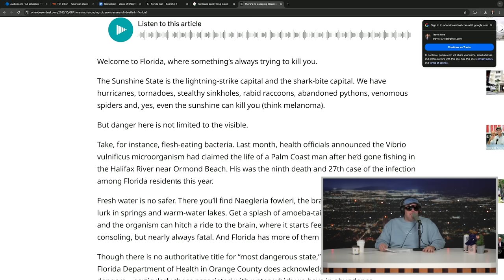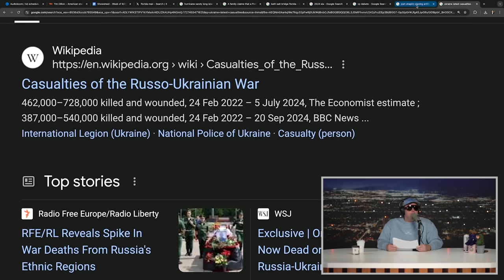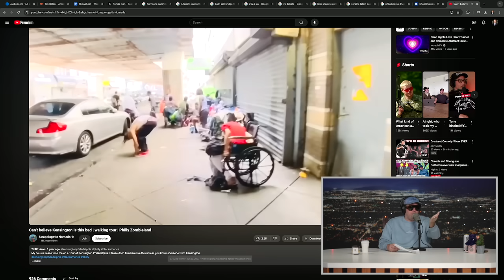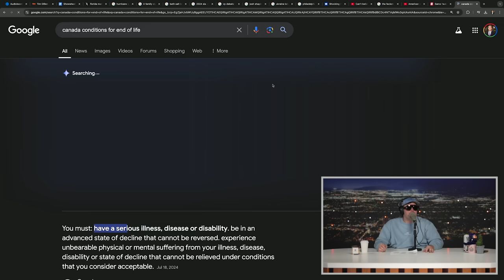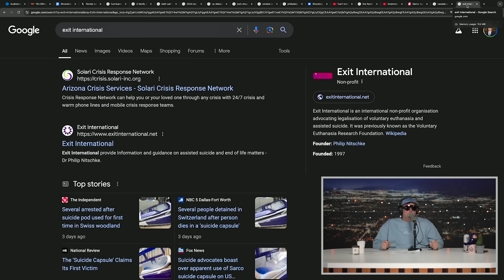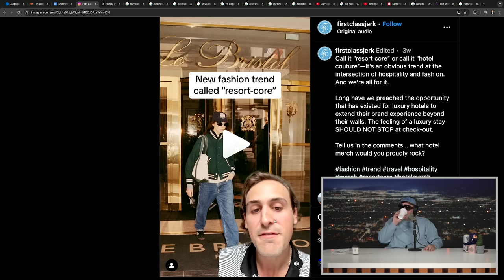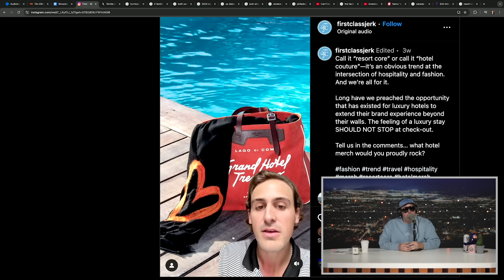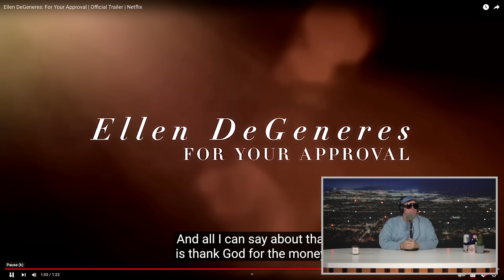Florida Hurricanes & Rich Nothings | The Tim Dillon Show #411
Tim talks about Hurricane Helene, hating each other quietly, Pennsylvania, a startup company in Switzerland, resort core and the impending debut of his Netflix show.

Kalshi
$20 bonus for the first 500 people who join with code ‘Tim’ and deposit $100. Kalshi.com/tim